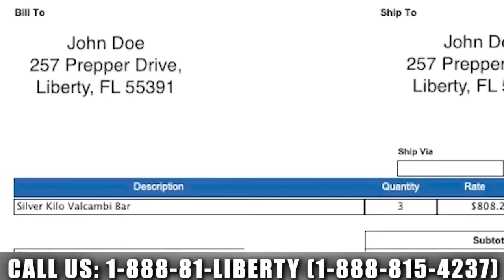Gold, Silver, Uranium, & Nothing Else | Lobo Tiggre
The honest solution to the U.S. debt situation would have been to default, says Lobo Tiggre. However, the "suspension" of the debt limit just kicks the can down the road and makes the situation worse. Tiggre expects a recession soon and discusses which investments he thinks will perform.

INTERVIEW TIMELINE:
0:00 Intro
1:50 Debt ceiling deal
9:20 Investing in recession
13:38 Uranium
16:22 Gold & real rates